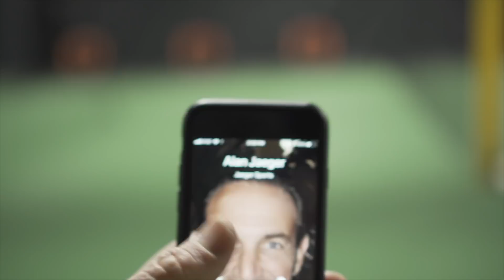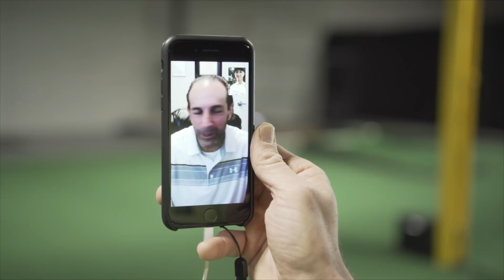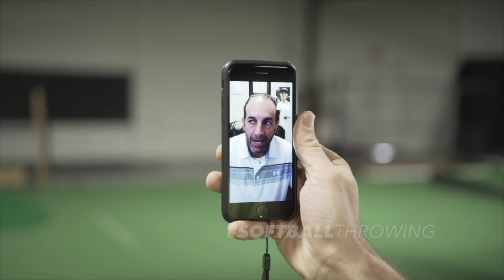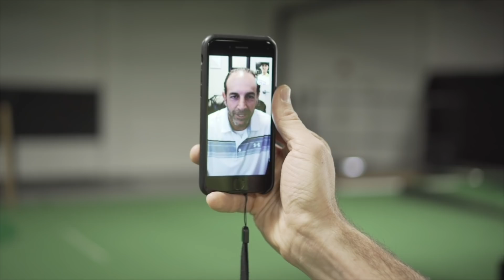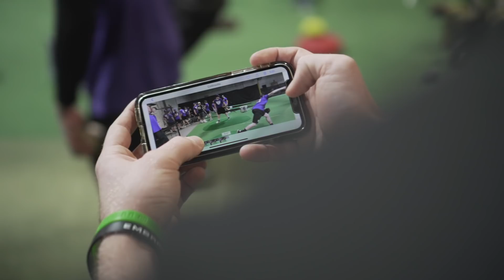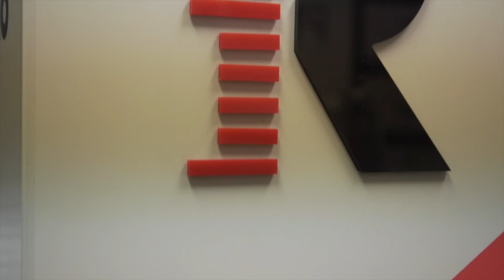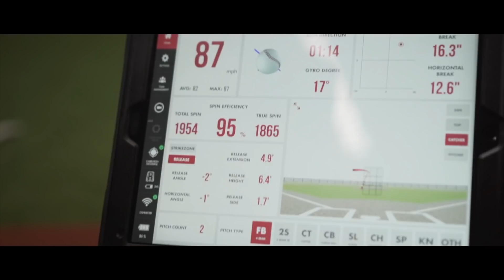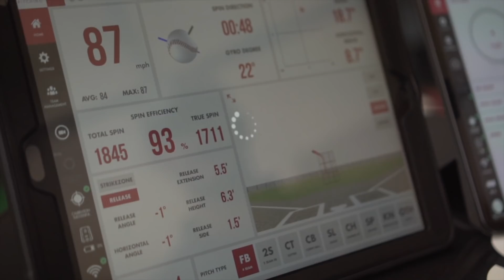EVOLVE: Episode Two - BSBL. Pitching & OTD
We are thrilled to launch episode two of our EVOLVE documentary series!

Get ready to experience the evolution of baseballpitching and overhand throwing development / otd within the last 3-5 years in our club and in the baseball and softball community. There have been great advancements made in technology and in our understanding of throwing and pitching development. However, a fear mindset has began to grow within the baseball and softball community; fear of injury, fear of failure, fear of overuse, etc. Our pitching and overhand throwing department has made it their mission to attack that fear mindset by developing baseball and softball overhand athletes who learn to FEARLESSLY ATTACK.

Episode two features special guest, MLB Pitching / Throwing consultant, Alan Jaeger of Jaeger Sports and Brian Page of Rapsodo.